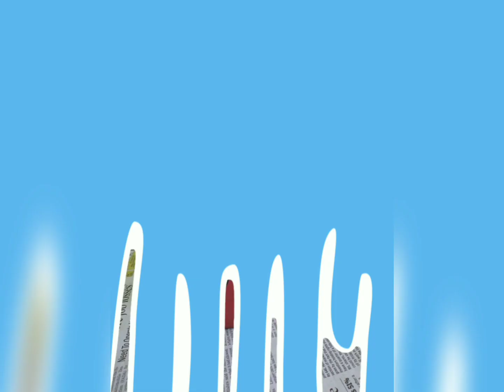Bottle art using pumpkin seeds